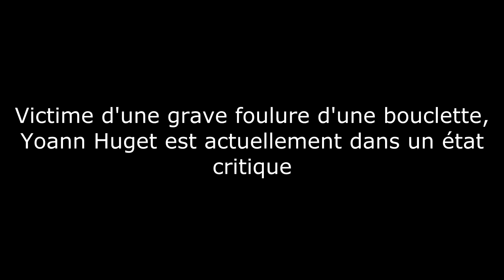Yoann Huget la grosse chèvre manque de mourir contre les boks 1 Like = 1 Soutien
Yoann Huget est le pire ailier que le XV de France ait connu